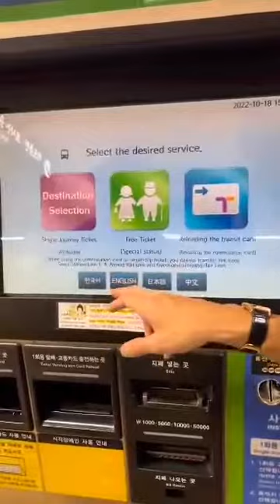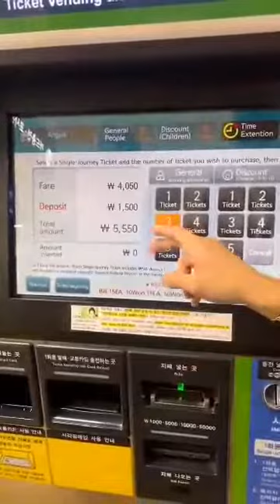gangs of kinnporsche 🤣🤣tong..jeff and popo..wtkp SEOUL